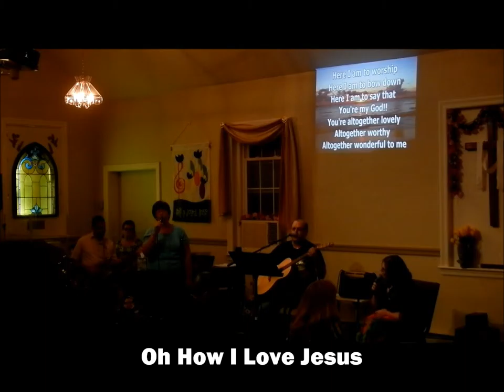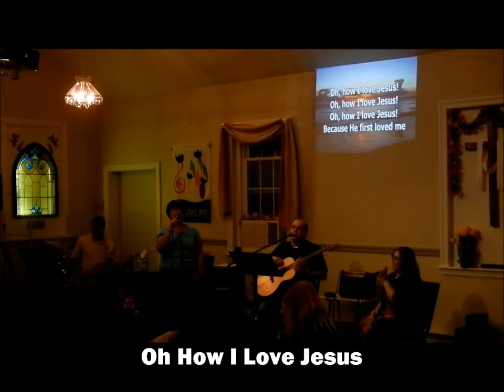Oh How I Love Jesus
Fishnet Cafe Open Mic Night (Friday June 5, 2015) Full Gospel Assembly Worship Team